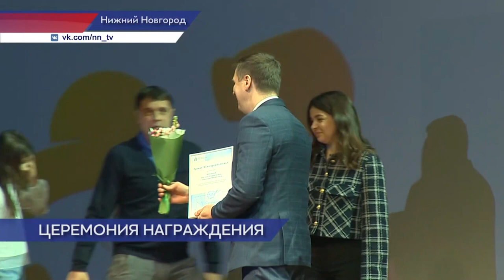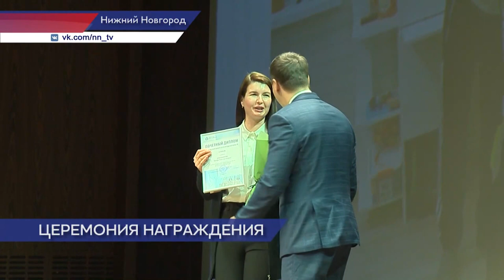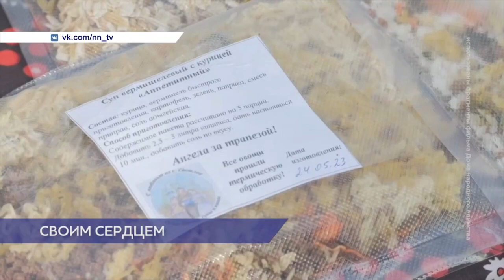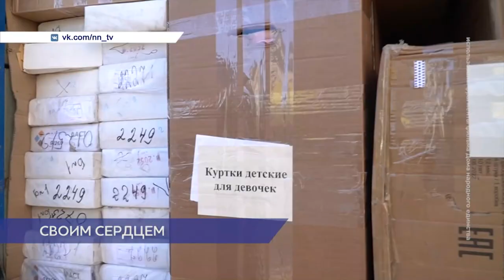Новости губернии 17.12.